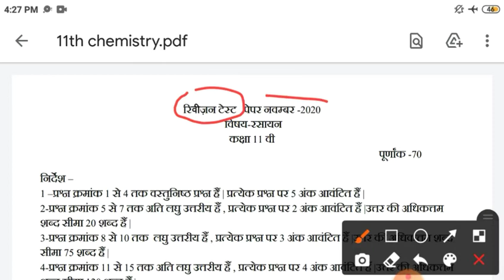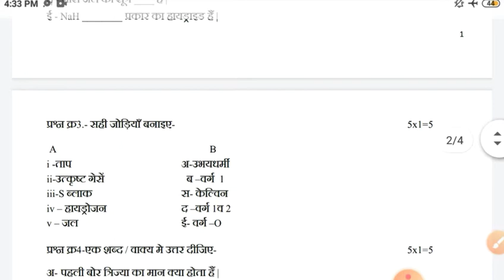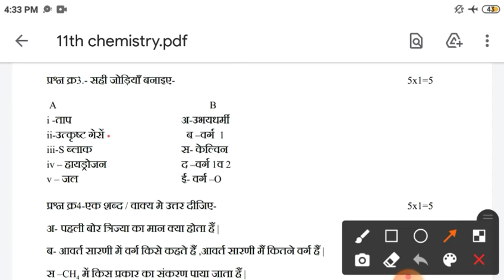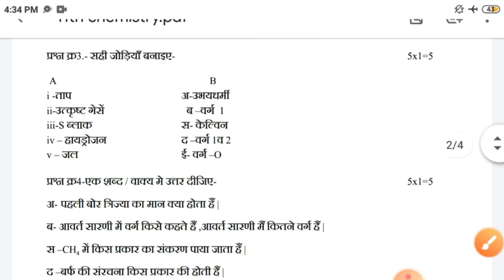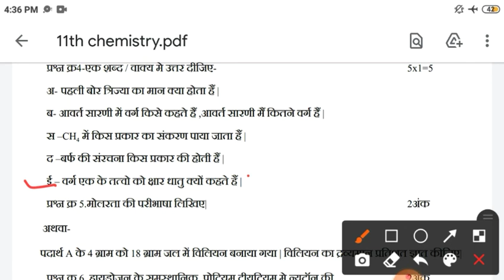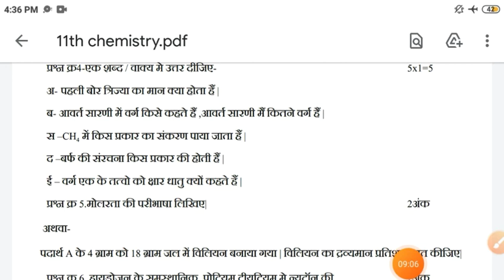Class_11th_Chemistry_revision_test_November_2020